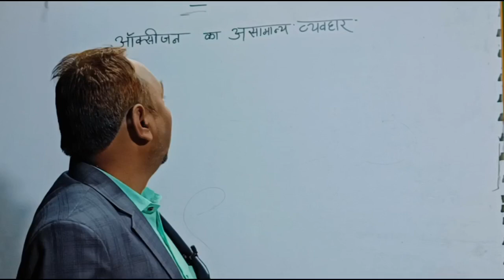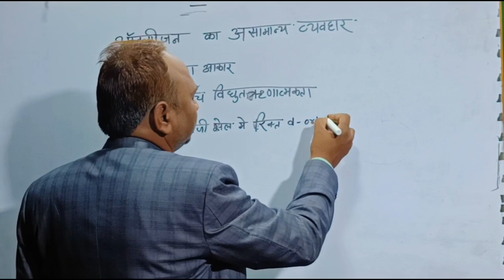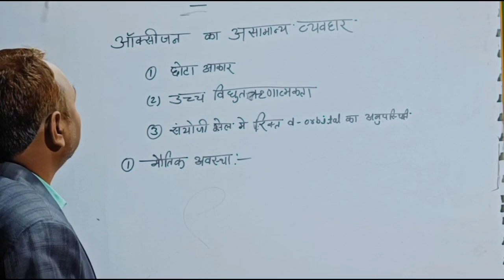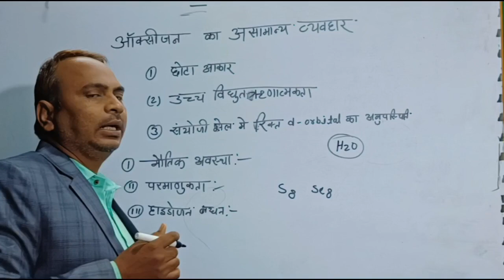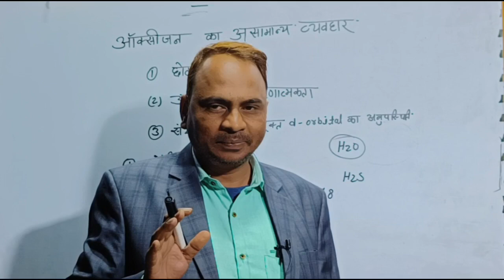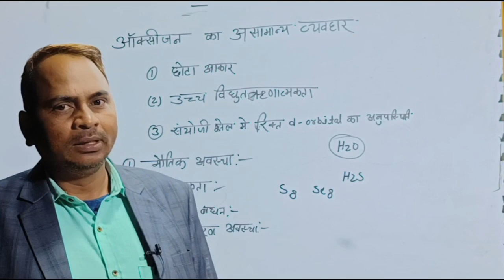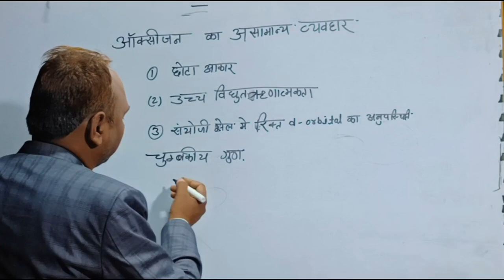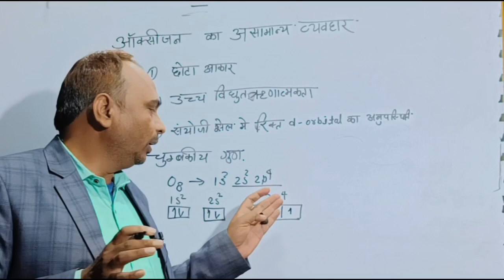p block elements Class 12 | Group 16 | NCERT Chapter 7| NEET JEE group-16 element - वर्ग 16 के तत्व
P-Block lec 16: group-16 element - वर्ग 16 के तत्व in hindi

 15, also known as the Nitrogen Group, includes elements such as Nitrogen, Phosphorus, Arsenic, Antimony, and Bismuth. These elements are known for their strong non-metallic properties and their ability to form compounds with a wide range of oxidation states.

Group 16, also known as the Oxygen Group, includes elements such as Oxygen, Sulfur, Selenium, Tellurium, and Polonium. These elements are also known for their non-metallic properties and their ability to form compounds with a wide range of oxidation states.

Group 17, also known as the Halogens, includes elements such as Fluorine, Chlorine, Bromine, Iodine, and Astatine. These elements are known for their high reactivity and their ability to form compounds with other elements, particularly metals.

Group 18, also known as the Noble Gases, includes elements such as Helium, Neon, Argon, Krypton, Xenon, and Radon. These elements are known for their low reactivity and their ability to form compounds with other elements.